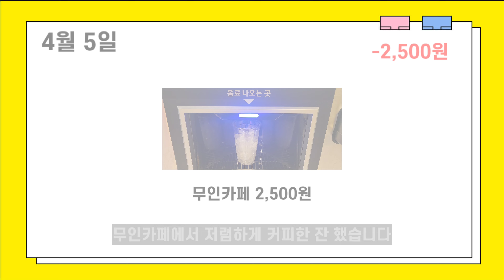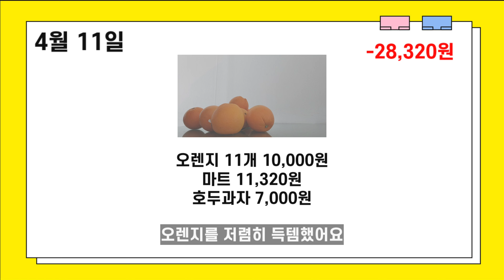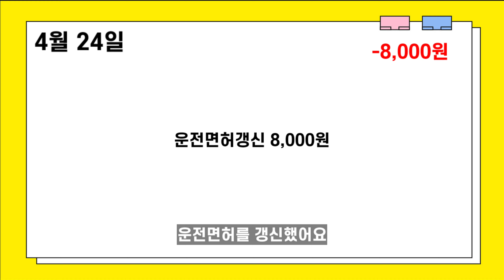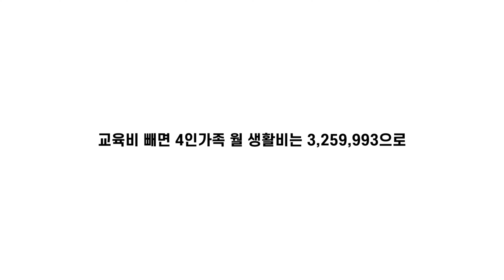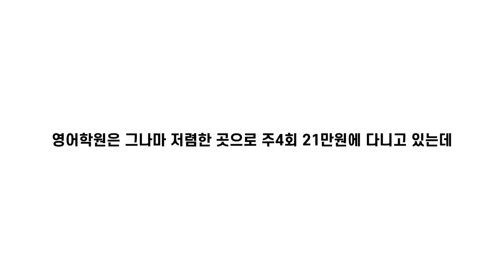| 23.4월 4인가계부 | 4인가족한달생활비,4인가족한달지출,외벌이4인가족가계부,4인가족가계부,초등사교육지출,아이둘사교육지출,4인가족식비절약,4인가계부,4인가족생활비지출,4인식비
💓  안녕하세요. 이번 영상의 가계부는 변동과 고정으로 나누어 보기 좋게 정리해 보았어요.
확실히 나누어 정리하니 지출이 한 눈에 보이더라고요.
변동지출비는 절약해서 110-130만원 정도 유지하고 있는데 사실 절약하지 않으면 식비만 80만원- 100만원이 나가지 않을까 싶습니다.

4인가족 한달 생활비의 지출은 사실 비교가 참 어려워요.
아이 자녀유무, 자녀 개월 수, 몇 명의 자녀인지에 따라 지출이 다르고,
부양가족, 차량유무 등 각 가정마다 상황이 다르기 때문입니다.
어떤 한 가정의 4인가족의 가계부는 이렇기도 하구나라고 참고용으로만 봐주시면 좋을 것 같아요^^

절약하는 방법, 브이로그, 가계부, 육아와 여행 등 소소한 일상생활을 기록하고 있습니다.
가치관이 다르다고 해서 비방하거나 욕설하시는 경우 무통보 삭제 및 차단 하겠습니다.
맞춤법, 띄어쓰기 등의 오타는 동영상이라 수정이 불가능 하오니, 너그럽게 이해 부탁드립니다. 가계부는 급여와 집관련 내용은 공개하지 않습니다. 지출만 기록한 가계부니 참고만 해주세요^^